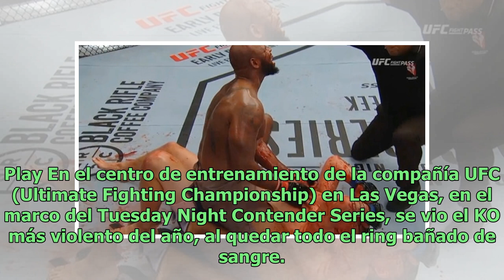El KO más sangriento del año en la UFC: el ring quedó teñido de rojo